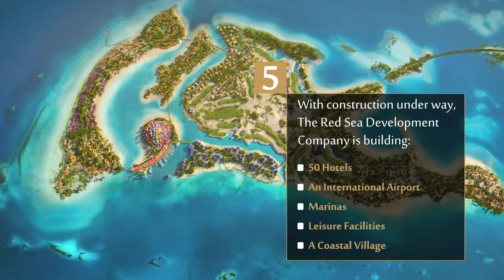At a glance: The Red Sea Development Company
Meet The Red Sea Development Company, aPIFcompany transforming Saudi Arabia into a sustainable luxury tourist destination.